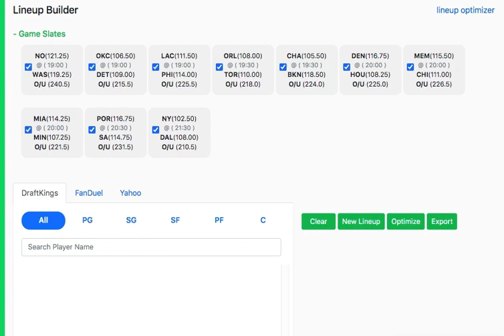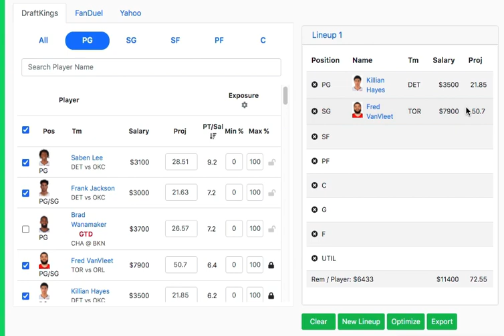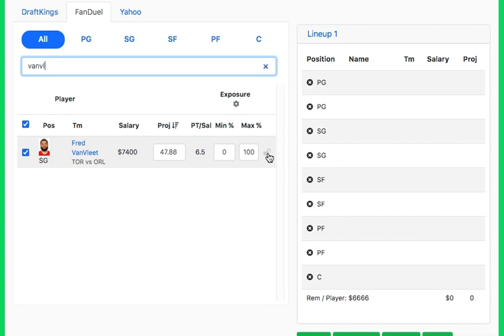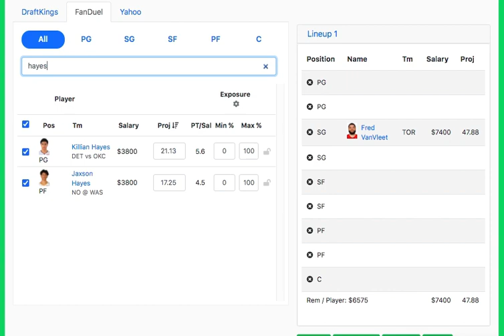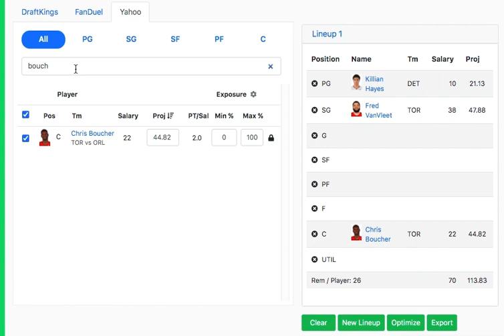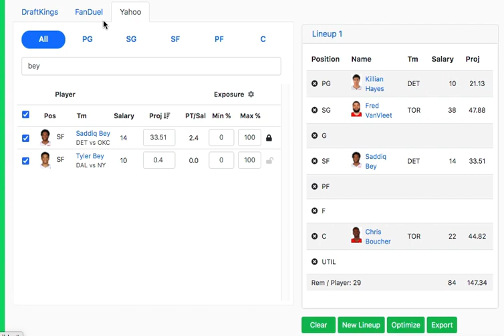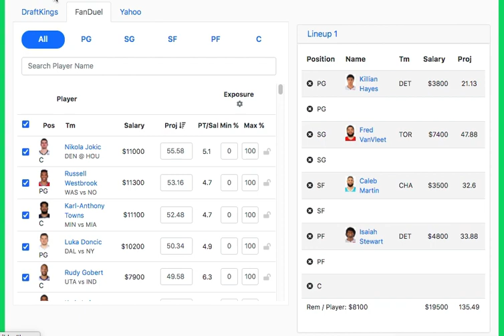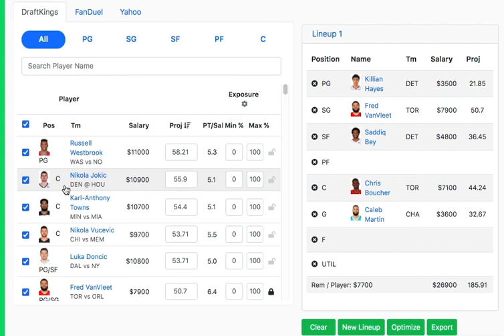4/16/21 NBA DRAFTKINGS PICKS / HIGH FIVE